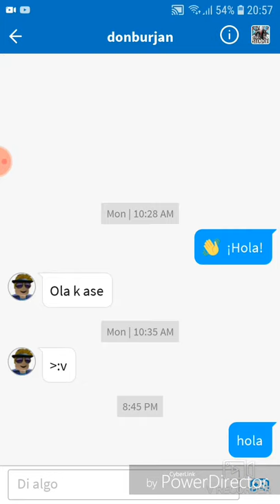Roblox con joaco